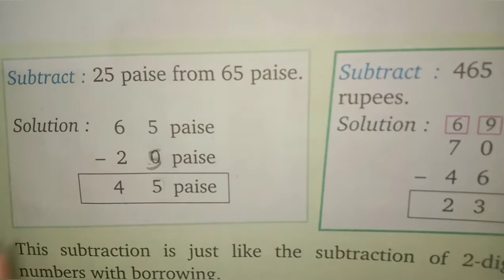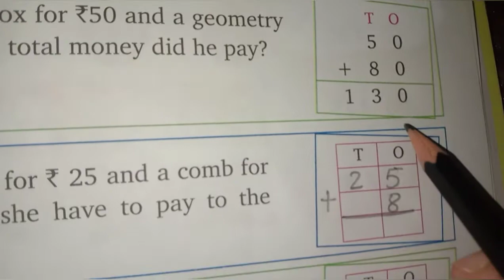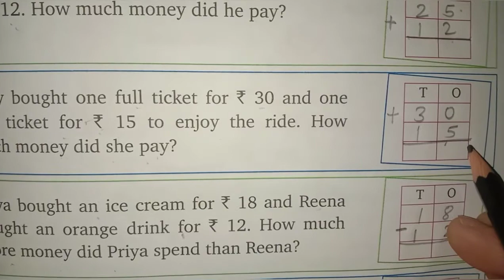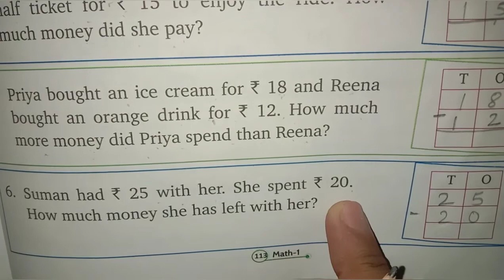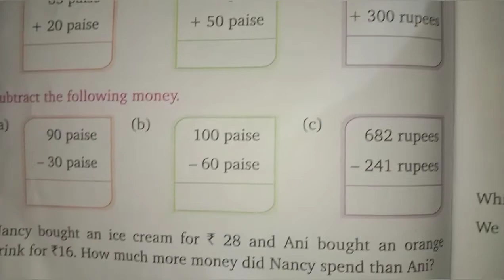Class 1st Mathematics Subtraction of money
Class 1st Mathematics Subtraction of money. Rainbow kids educational series. A best way to learn for kids, students, boys, girls, children, male, female, parents and all age groups. A better way to study in lockdown situation.

कक्षा 1 गणित पैसे की घटाव। इंद्रधनुष बच्चों की शैक्षिक श्रृंखला। बच्चों, छात्रों, लड़कों, लड़कियों, बच्चों, पुरुष, महिला, माता-पिता और सभी आयु समूहों के लिए सीखने का सबसे अच्छा तरीका। लॉकडाउन स्थिति में अध्ययन करने का एक बेहतर तरीका।
kaksha 1 ganit paise kee ghataav. indradhanush bachchon kee shaikshik shrrnkhala. bachchon, chhaatron, ladakon, ladakiyon, bachchon, purush, mahila, maata-pita aur sabhee aayu samoohon ke lie seekhane ka sabase achchha tareeka. lokadaun sthiti mein adhyayan karane ka ek behatar tareeka.